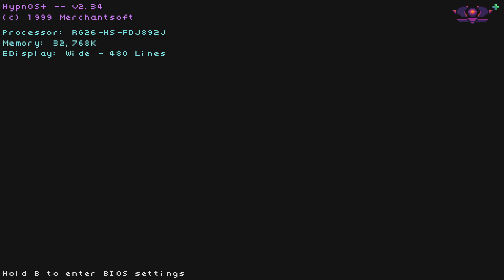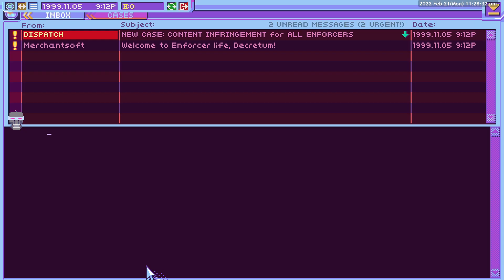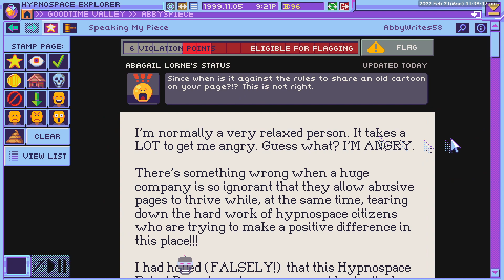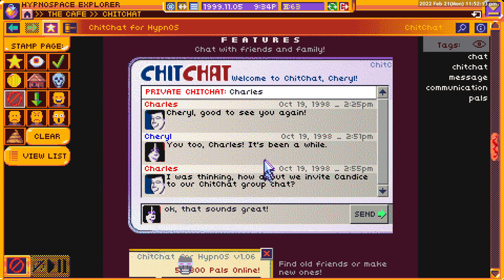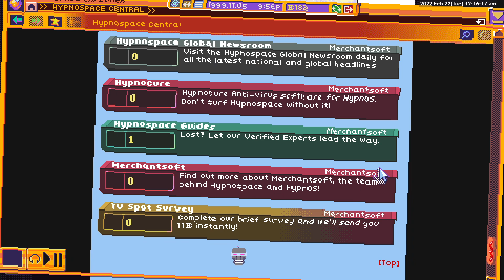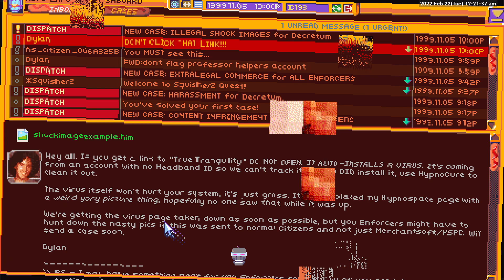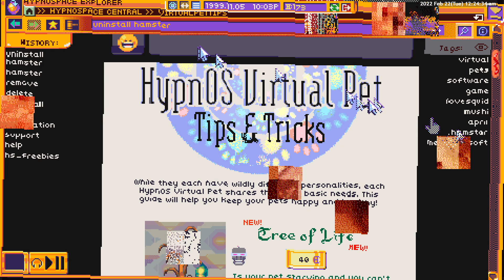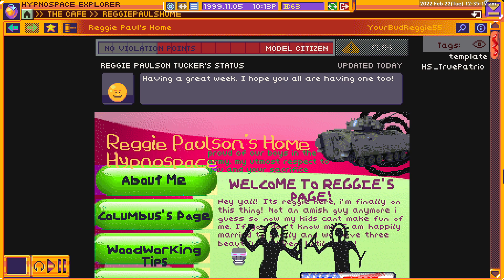【Hypnospace Outlaw #1】 none of you are free of sin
I needed some achievements for plus it's leaving Game Pass pretty soon, so I thought I'd get two birds with one stone, unfortunately it seems like the deadline was midnight… -- Watch live